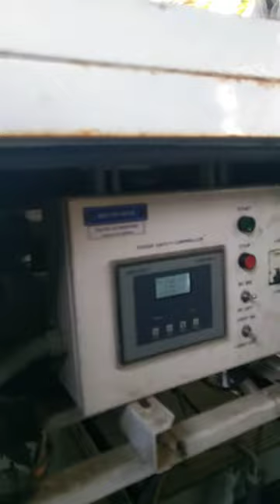D J garjijanaykwi banaydwng